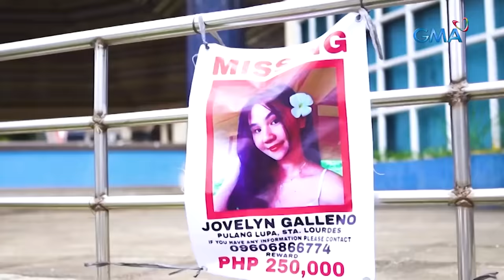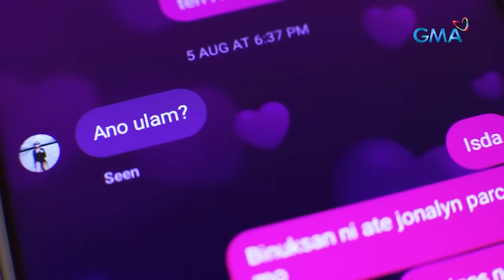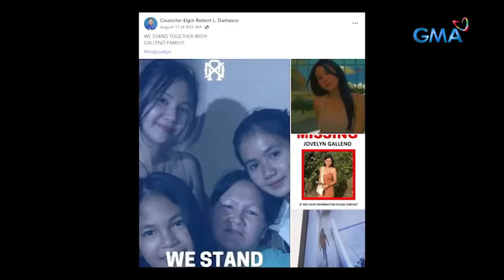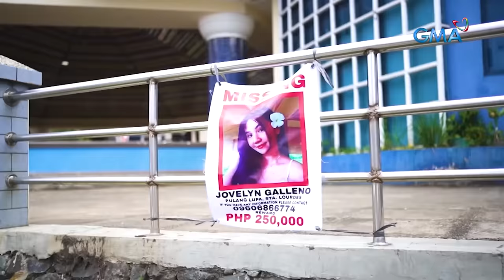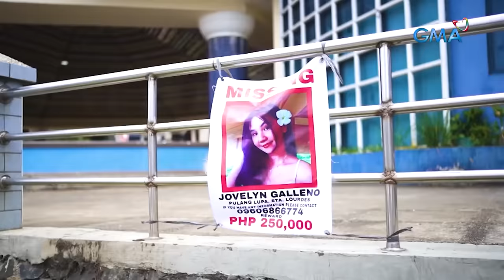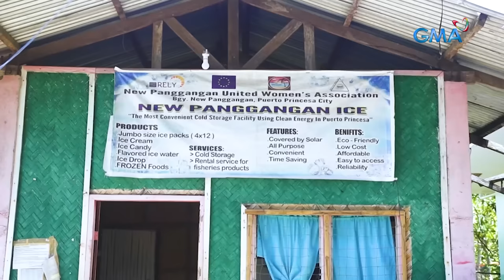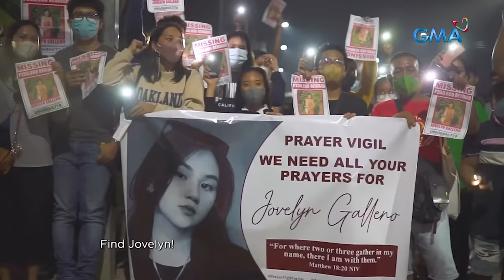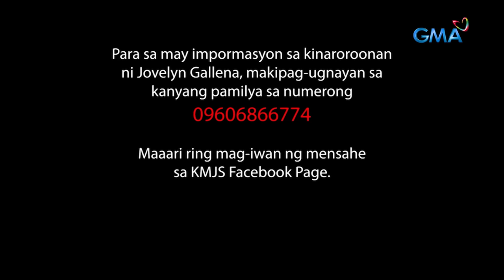22-ANYOS NA DALAGA SA PALAWAN, ISANG LINGGO NANG NAWAWALA! | Kapuso Mo, Jessica Soho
Aired (August 14, 2022): Ang inaasahan nilang magbibigay linaw sa kaso ng pagkawala ni Jovelyn, ang mga kuha ng CCTV. Ano nga ba ang katotohanan sa biglaang pagkawala ng dalaga? Panoorin ang video.

Para sa mga may impormasyon sa kinaroroonan ni Jovelyn Gallena, makipag-ugnayan sa kanyang pamilya sa numerong 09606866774. Maaari ding mag-iwan ng mensahe sa KMJS Facebook Page.